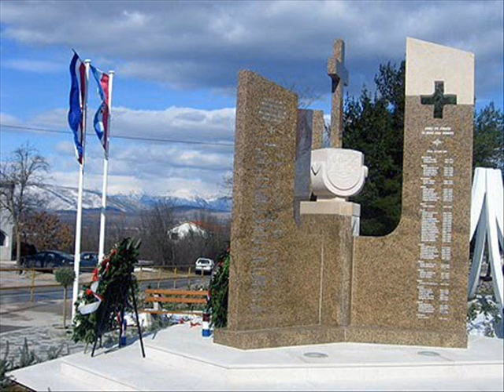Klapa Kruševo-Moja draga Hercegovka